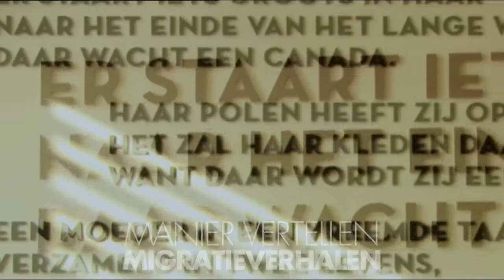Red Star Line museum wint Wablieft-prijs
Het Red Star Line-museum in Antwerpen heeft de Wablieft-prijs voor duidelijke taal gewonnen. Die is voor mensen of projecten die informatie toegankelijker maken door heldere taal te gebruiken. Red Star Line krijgt de prijs voor de manier waarop het migratieverhalen vertelt.